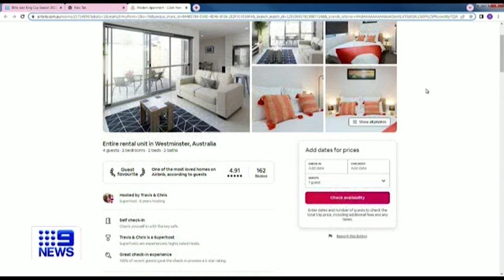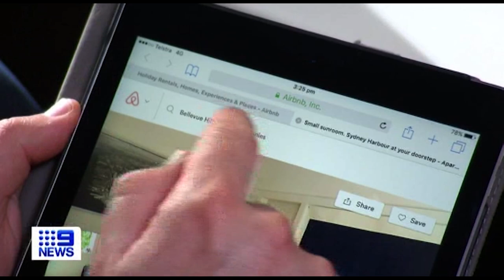CHANNEL 9 NEWS 091123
The Australian Hotels Association (WA) has acknowledged and welcomed the WA Government’s initial proposed reforms to regulate short-stay accommodation.